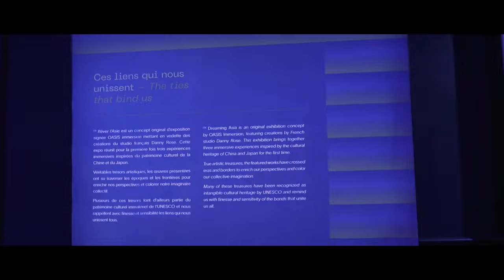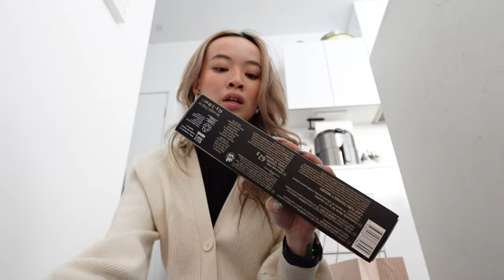Mary's Memories Vlog | unboxing dream Polene bag, date night & chat on morning routine & selfcare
Hi Besties!

This vlogs was about the last two weeks in January with eventful milestones where the kittens where ready to leave to their forever home, I finally got my dream work bag, 2024's first date night and a chat on life updates catching up on how 2024 goals & resolutions are going, morning habits and self-care!

More about me:
Hi there, my name is Mary and I'm from Montreal. On my channel, you'll see videos about lifestyle vlogs, skincare routines, days in my life, travelling, Q&As, etc. Thanks for stopping by and I hope you guys enjoy it!